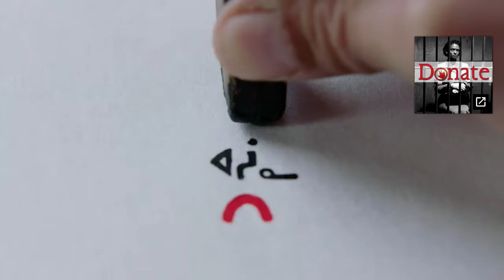CMOR - Thurs. June 1, 2023